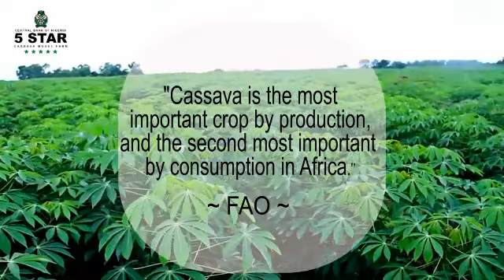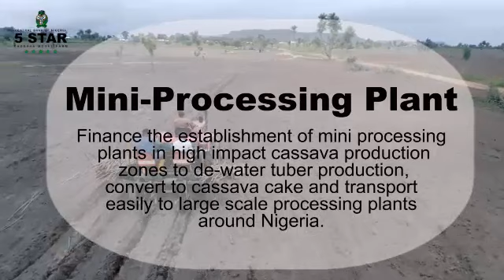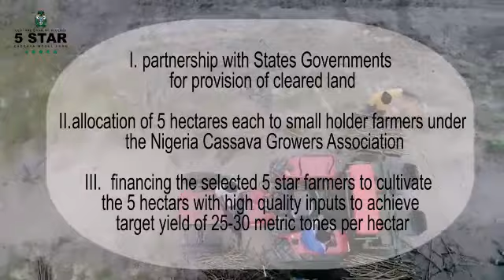CBN 5 Star Cassava Model Farm